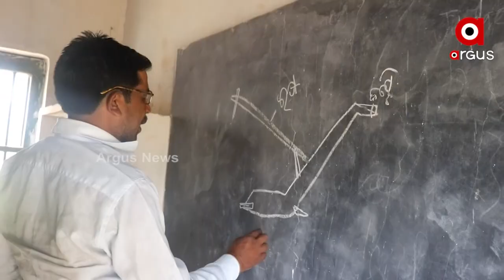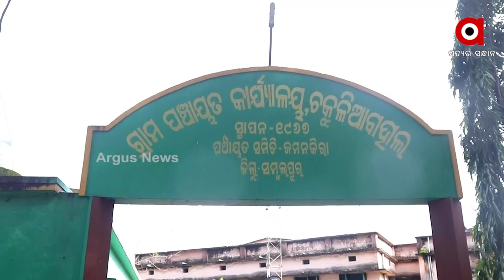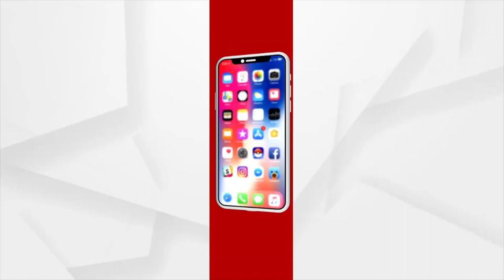ଆଦିବାସୀ ଇଲାକାନେ କେବେ ହେବା ହାଇସ୍କୁଲ୍ ?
ଅନ୍ଧାରେ ପିଲାକଁର୍ ଭବିଷ୍ୟତ୍
ପ୍ରାଥମିକ୍ ଶିକ୍ଷା ଉତରୁ ବନ୍ଦ୍ ପିଲାକଁର୍ ପାଠପଢା
ହାଇସ୍କୁଲଟେ କରବାକେ ସରକାରକୁଁ ଗାଁ ଲୁକକଁର୍ ଦାବି
ଜମନକିରା ବ୍ଲକ ଚକୁଳିଆବାହାଲ ପଞ୍ଚାୟତନେ ପିଲାକଁର୍ ପାଠ୍ ପଢବା ଲାଗିର୍ ହାଇସ୍କୁଲଟେ ନାଇଁନ । ଇନର ବହୁତ କମ୍ ପିଲା ଫାସିମାଲ, ମୁରା, ଝାଙ୍କରପାଲି ଠାନେ ଥିବାର୍ ହାଇସ୍କୁଲ ମାନକେ ଯାଇକି ପାଠ ପଢିଥସନ୍ । ବସ୍ କି ଅଲଗା କିଛି ଗାଡି ମୋଟର୍ ଯାନା ଆନା ନାଇଁ କରୁଥିବାର୍ ଲାଗିର୍  ଅଧେ ପିଲା ହାଇସ୍କୁଲର ଚେହେରା ତକ୍ ବି ନାଇଁ ଦେଖି ।